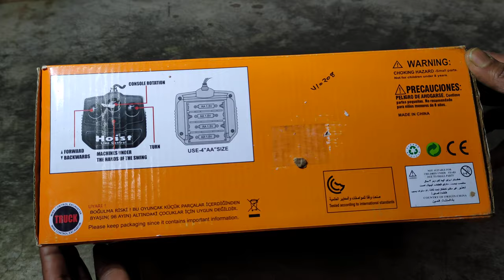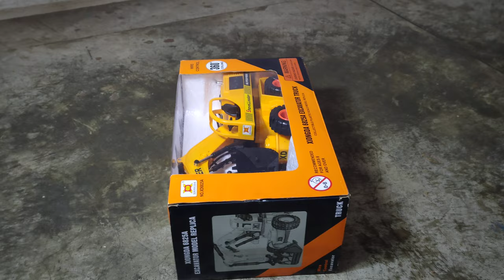RC EXCAVATOR UNBOXING || HUINA 580 HYDRAULIC FULLY METAL CUSTOM BUILT || REMOTE CONTROL JCB || TOYS